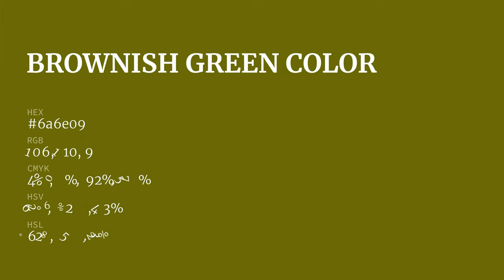Brownish Green color 6a6e09 hex color - Green color - Cool color 6a6e09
What color is Brownish Green ? 6a6e09 hex color - Green color - Cool color 6a6e09

Hex 6a6e09 Color Code is also known as Brownish Green color.

Hex 6a6e09 Color code in RGB color code model is created after adding 41.57% red color, 43.14% green color and 3.53% blue color.
Hex 6a6e09 Color code in CMYK color (process color) code model is generated after subtraction of 3% cyan, 0% magenta, 91% yellow and 56% black.